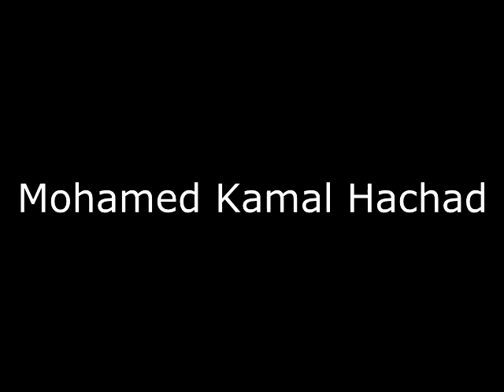Kamal Hachad , Meilleurs Buts 2011 (HD)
le video présente les meilleurs buts de joueur Mohamed Kamal Hachad à  la coupe d afrique de basket  à Madagascar - contre Mali -